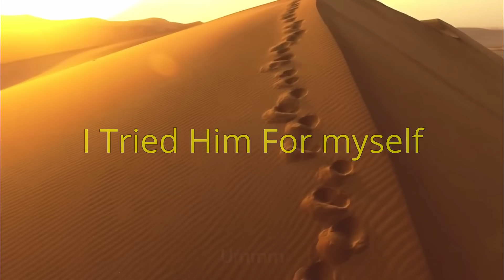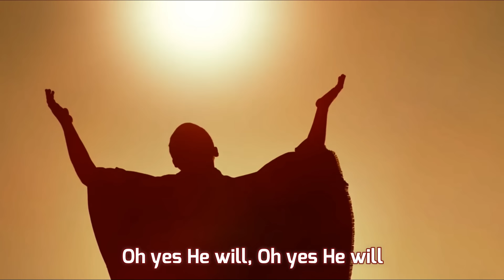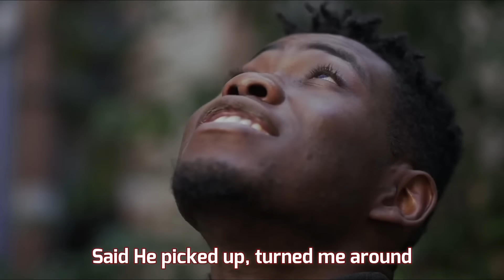I Tried Him For Myself Lyric Video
This song reminds you that in any situation you’re faced with in life, God is the one that can solve your problems, give you peace, pick you up when you’re down and lead you in the right direction. It’s one thing to grow up in church learning about God. Hearing your parents proclaim His Grace mercies, and miracles. So now you know of Him. As you begin to experience life’s ups and downs in your life, somehow you can’t quite make the connection with God relying on what you heard about Him. Now comes the time for you to try Him for Yourself. Then you can boldly say “the Lord is my helper” because I Tried Him for Myself.